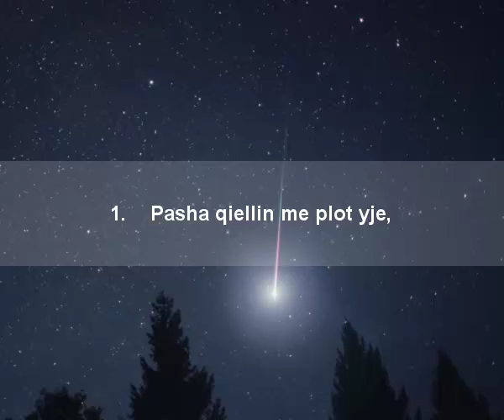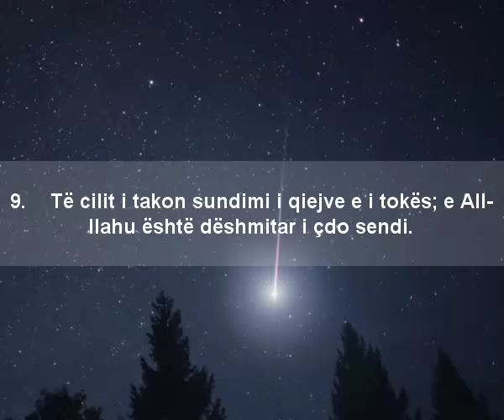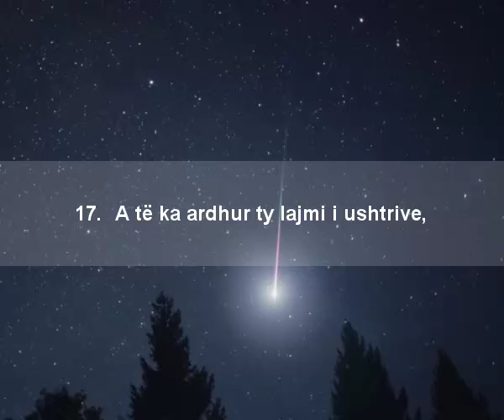Surah Al-Buruj - Sweet recitation by hfz.Shefik Sadiku